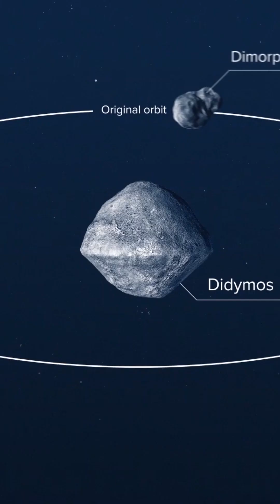First Earth Defense DART Mission By NASA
The ambitious NASA Double Asteroid Redirection Test mission, or DART for short, aims to test a "kinetic impactor" technique for diverting an asteroid for planetary defense.
A binary asteroid (65803) Didymos and its small moon Dimorphos are the target of DART. The DART mission is the first mission to test asteroid deflection strategies for planetary defense.
DART will deliberately strike the moonlet Dimorphos at a speed of 4.1 miles per second (6.6 km/s).
That is a staggering 14,760 mph (23,760 kph). According to NASA, the impact should change the moonlet's orbital speed by a tiny percentage.

Its orbital period should change by several minutes as a result of this slight shift.

The Planetary Society claims that even if the threat from asteroid impacts is minimal, we should be ready in case one does occur.
Music from Uppbeat (free for Creators!):
Footage credit : NASA Goddard Media Studio